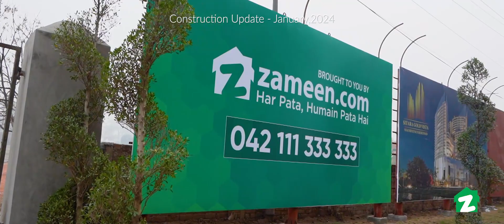Sitara Gold Vista construction update January 2024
Gold Vista will be one of the tallest building of Lahore and situated at ideal location of Canal Road near EME Society. It will be a 40 Stories building offering multiple facilities under one roof. The project includes 7 floor commercial units, 1200+ Residential apartment, 700 Hotel Apartment and 200+ Offices. Modern and secure living in apartments, enjoying all the facilities Swimming Pool, Community Club, Fitness facilities, Cinema etc all in one location is the way to go. Considering the future needs, Gold Vista will be the upcoming future commercial HUB of Lahore.

The project has land of 47 Kanal and offers the best value for money investment in Real Estate Sector.